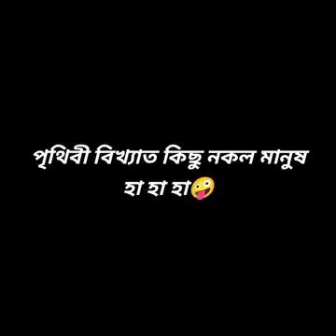আপনারা চেনেন নেকি এদের 🙂 মানে নকল গুলো কে🤣🤣